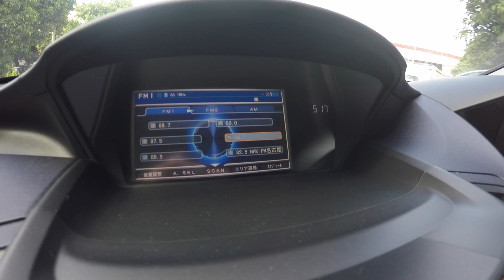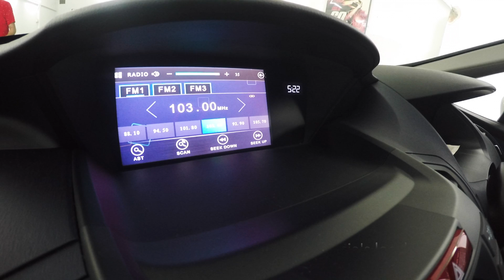Honda Odyssey RB3 Absolute Fm conversion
- Fm bandwidth converted to 90.0mHz~108.0mHz
- USB input for Mp3 & downloaded movies (1080p) playback